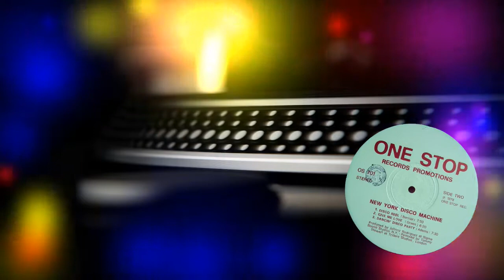New York Disco Machine - Give Me Love ℗ 1978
Recorded At – Sigma Sound Studios, New York
Remix – Tommy Stewart
Engineer – Johnny Stewart
Mastered By – J. Rodriguez
Producer – Johnny Rodriguez